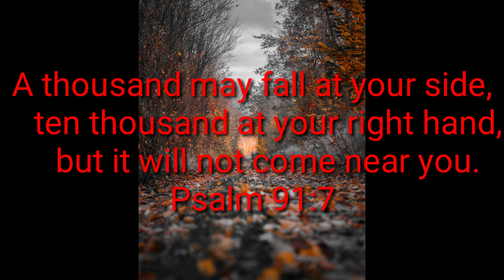COVID-19 How you should respond as a Christian | CHRIST BELLA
Hello everybody ,
Welcome back to my channel it's always a pleasure having you around in this video I talk about how you should react to the coronavirus Saga. the virus is actually taking a toll on most Christians. A lot of shelves are being cleared. Now is the time for Christians to pray more than ever before. you can hear of the Coronavirus spreading widely. The Coronavirus is spreading from Seattle, Chicago, Minnesota and all over the world. This virus seemed to have started from China and it is causing a lot of damage to individuals, families, communities and the World At Large. There is a lot of Chaos in Cameroon, Ghana and many other African countries. Almost everyone is in despair. Now is the time for Christians all over the world to rise up and pray. Although this virus is spreading widely you should not relent your effort in prayer. This virus is cursing more harm than good. You can hear of churches being banned. schools being closed shops being closed and almost everyone clearing the food shells and hand sanitizers, tissue papers, toilet papers, rubbing alcohol and other cleaning supplies being cleared from the shelves. It is high time we all monitor the spread of Coronavirus. With the COVID-19, it is important to maintain a good hand hygiene  by washing hands often , you should be using hand sanitizers frequently,you should be covering your cough, wearing breathing mask,and by preventing so much close contact with others and to avoid unnecessary movements as much as possible.